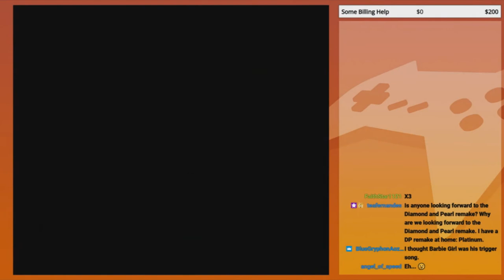PC Brain Fart | GoldenFox Plays Demon's Crest Pt. 21